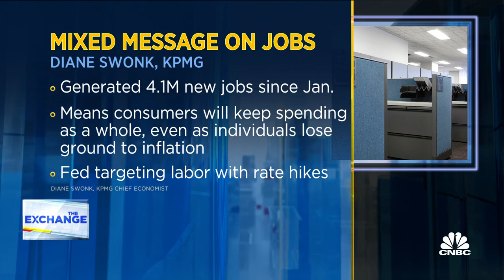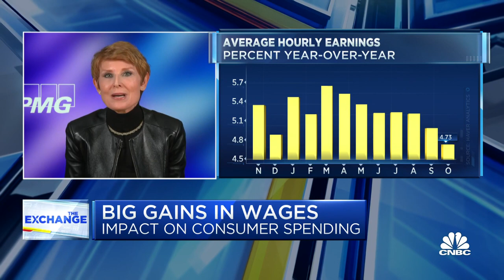Wage gains are adding to inflation, says KPMG's Diane Swonk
KPMG’s Diane Swonk, joins 'The Exchange' to discuss the impact of wage inflation on the economy and the Fed.